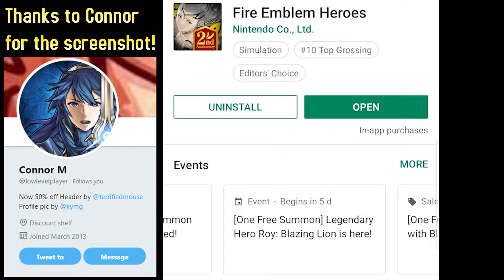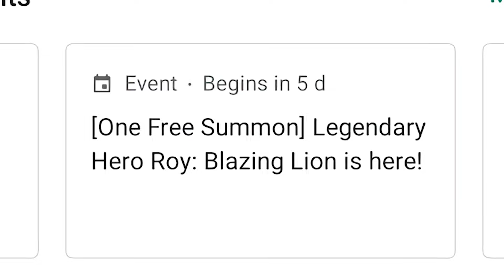Next Legendary Hero *LEAKED* - Fire Emblem Heroes News & Discussion [FEH]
Intern-kun strikes yet again.

What's up guys, I am Pheonixmaster1 and welcome for more Fire Emblem Heroes. This is just a short FEH News video about the recent leak regarding the next legendary hero on Google Play store. Thanks to Connor for the screenshot.